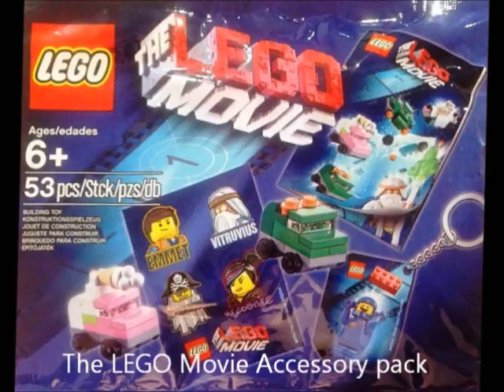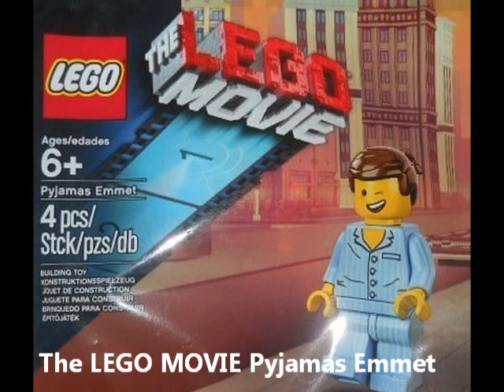ŚwiatKlockówPL #34- Zestawy promujące